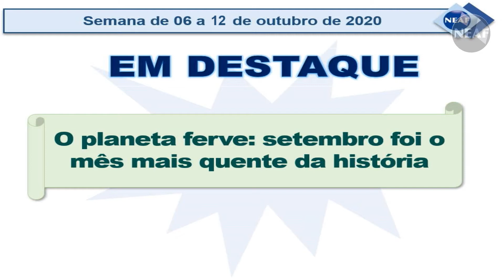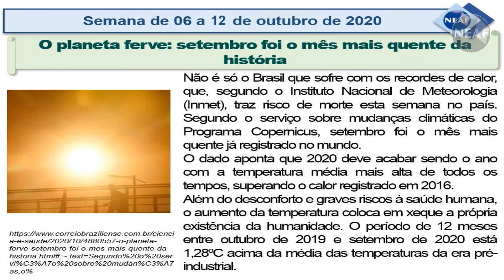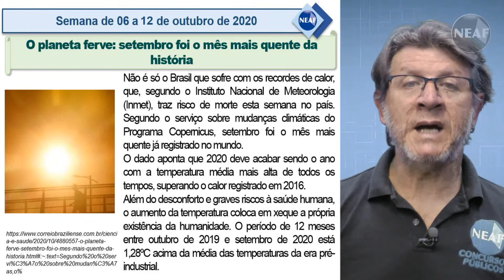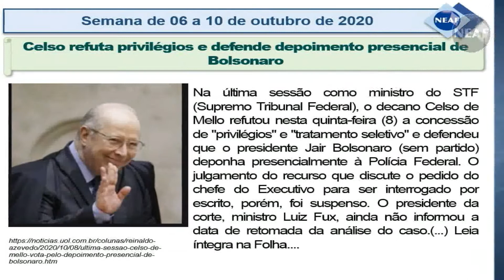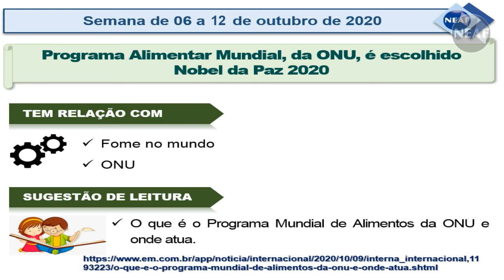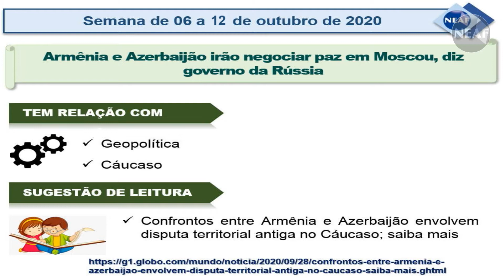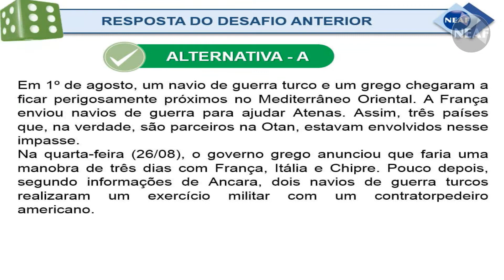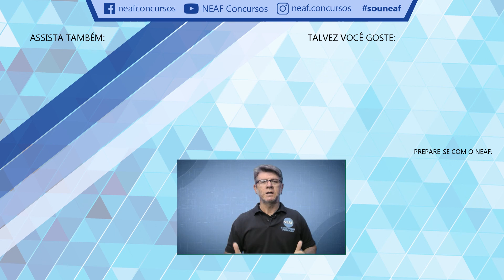Atualidades para Concursos Públicos NEAF de 06 a 12 de Outubro de 2020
- O planeta ferve: setembro foi o mês mais quente da história:
Além do desconforto e graves riscos à saúde humana, o aumento da temperatura coloca
em xeque a própria existência da humanidade;
- Celso refuta privilégios e defende depoimento presencial de Bolsonaro:
O julgamento do recurso que discute o pedido do chefe do Executivo para ser interrogado por escrito, porém, foi suspenso;
- Programa Alimentar Mundial, da ONU, é escolhido Nobel da Paz 2020:
O Programa fornece ajuda alimentar a mais de 90 milhões de pessoas por ano em mais de 80 países;
- Armênia e Azerbaijão irão negociar paz em Moscou, diz governo da Rússia:
Localizadas no Cáucaso, Armênia e Azerbaijão pertenceram à União Soviética (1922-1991);
- Trump se recusa a participar de debate virtual com Biden:
"Não vou fazer um debate virtual", disse Trump à rede Fox News. "É inaceitável para nós", acrescentou o republicano, que concorre a um segundo mandato;

Atualidades 2020.

O que é o Programa Mundial de Alimentos da ONU e onde atua?
Confrontos entre Armênia e Azerbaijão envolvem disputa territorial antiga no Cáucaso; saiba mais
Biden amplia vantagem e intenção de voto em Trump cai abaixo de 40% pela primeira vez

Questão da semana passada:

Em agosto de 2020, três países da União Europeia se envolveram num perigoso atrito militar nas águas do Mediterrâneo Oriental. A questão envolve as reservas de gás da
região, muito cobiçada por vários países. A Alemanha, que ocupa a presidência atual do Bloco, teve que colocar panos quentes no assunto. Quais foram os três países envolvidos
nesse atrito militar?

A) França, Grécia e Turquia
B) Reino Unido, França e Turquia
C) Chipre, Grécia e Egito
D) França, Grécia e Egito
E) Itália, Grécia e Turquia

Resposta = Alternativa A

Em 1º de agosto, um navio de guerra turco e um grego chegaram a ficar perigosamente próximos no Mediterrâneo Oriental. A França enviou navios de guerra para ajudar Atenas. Assim, três países que, na verdade, são parceiros na Otan, estavam envolvidos nesse
impasse.

Na quarta-feira (26/08), o governo grego anunciou que faria uma manobra de três dias com França, Itália e Chipre. Pouco depois, segundo informações de Ancara, dois navios de guerra turcos realizaram um exercício militar com um contratorpedeiro americano.